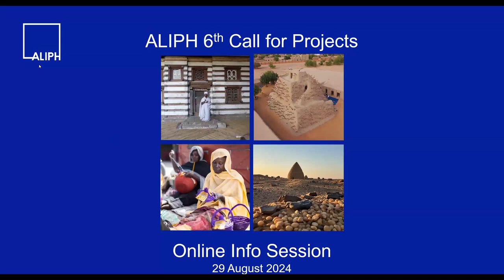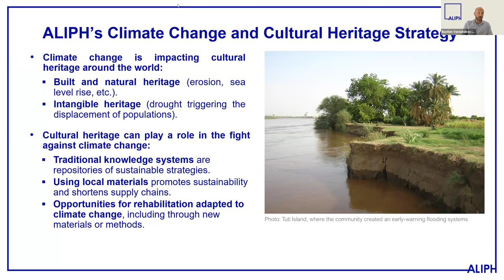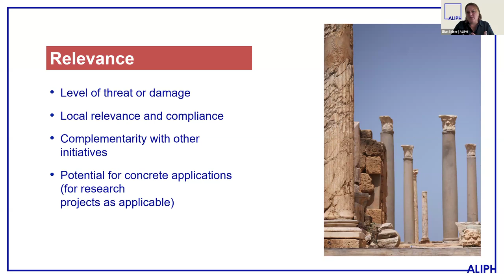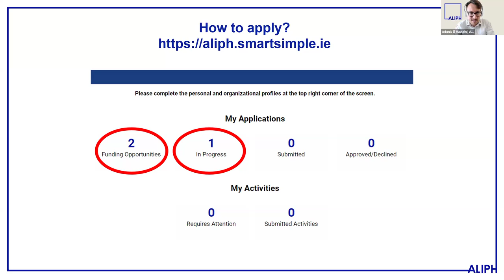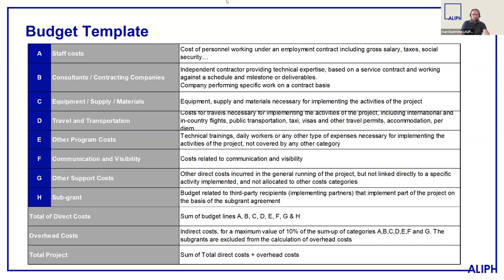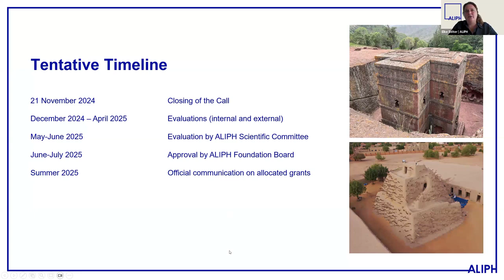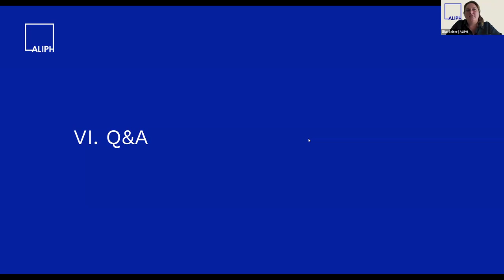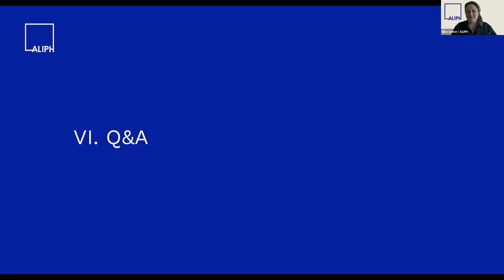Call for Projects on protecting cultural heritage from the impact of climate change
Online Info Session organized by ALIPH Foundation to present the 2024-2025 Call for Projects on protecting cultural heritage from the impact of climate change. Watch the video to learn about the process of application, eligibility of projects, etc.